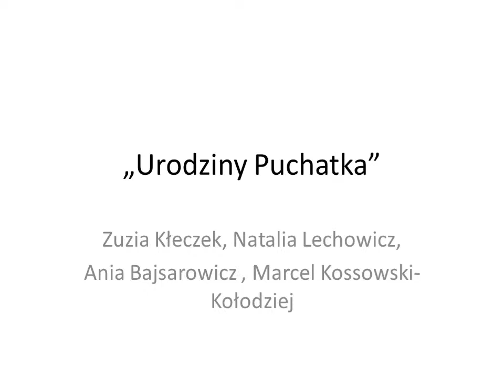Animacje poklatkowe: Grupa Ani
Materiał zrealizowany w roku szkolnym 2012/13 przez uczniów klasy III Szkoły Podstawowej TAK pod opieką Aleksandry Zimek.